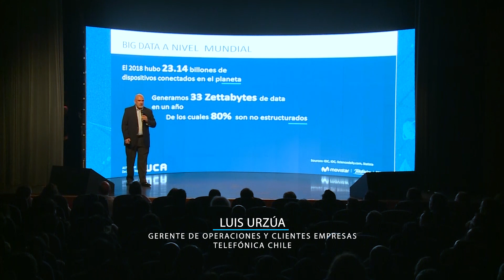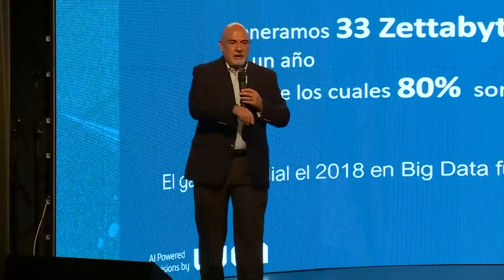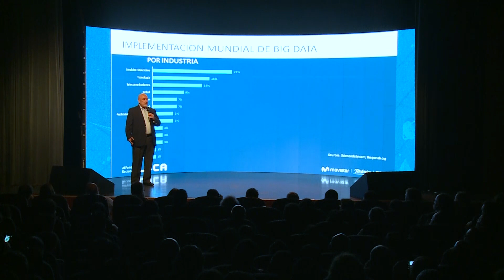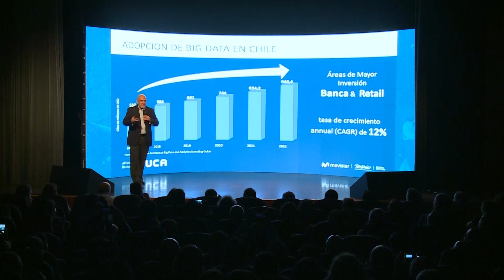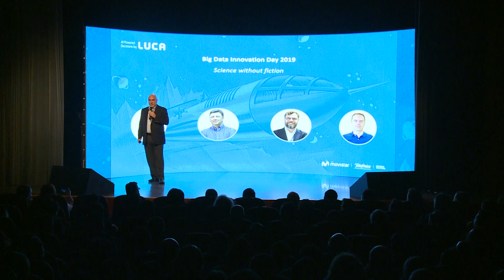Big Data Innovation Day Chile 2019: Luis Urzúa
¡Es una realidad!, los datos son el nuevo petróleo del mundo. Sobre esto y más, comenta el Gerente de Operaciones y Clientes Empresas Telefónica Chile, Luis Urzúa en BDID2019. Conoce más